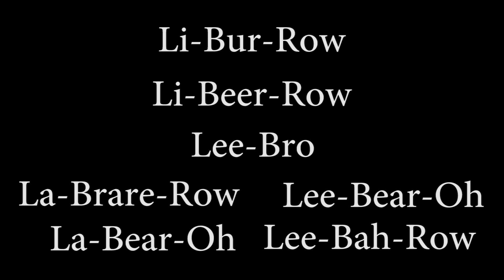How do you pronounce libero? | SDPB Sports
They're the one person on a volleyball team who wears a different color uniform - the Libero.

How exactly is it pronounced?

Some of the participating players, officials, and fans of South Dakota high school volleyball give their impression on how they think you say it!